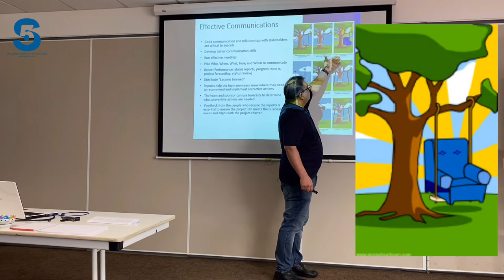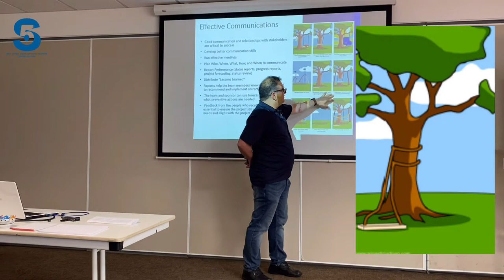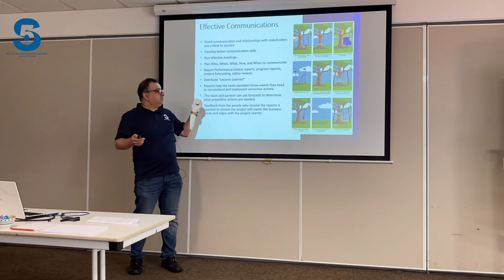Issues with Poor Communication (Tree Swing) !!!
Davoud Nassehi is a Certified Functional Safety Expert with more than 3 decades of experience in major industries.

This short video is a part of a full presentation on functional safety.

Summary:
The tree swing depicts the difference in how each department interprets and implements a requirement in the development of a tree swing. It demonstrates the dangers of departmental barriers, and failures of departments to talk to each other, and to customers. As such, the tree swing is perfect for training these areas of quality, communications, customer care, and inter-departmental relations.